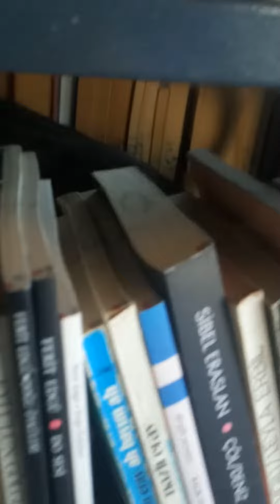The cats are in the library..